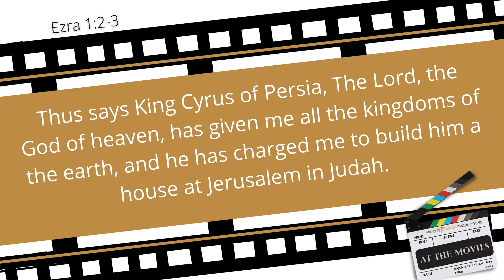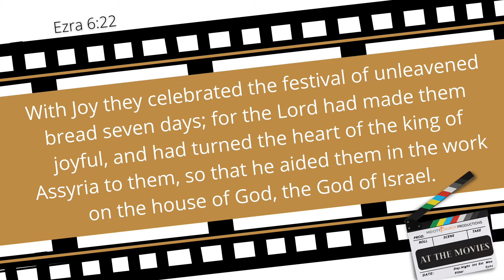At The Movies | Happily Ever After | Pastor Fernie Rivera | Mid City Church | June 27, 2021